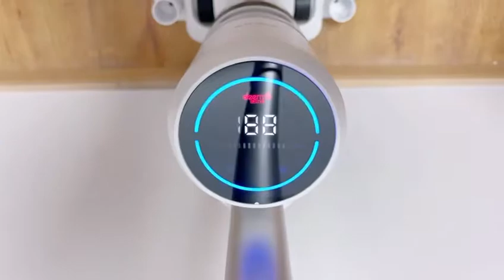Wet and dry vacuum cleaner SCBMF03.SupreCasa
vacuum cleaner
lightweight simple design floorwashing machine